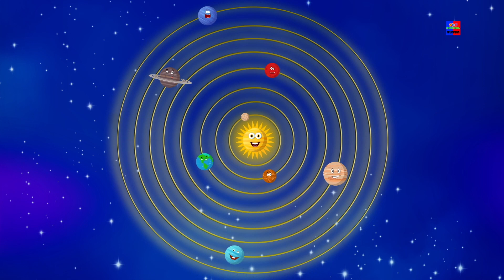у Мэри был маленький ягненок | песня мэри и ягненка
привет дети! Если вам нравятся пять маленьких детей, классическая песня для детей, вы не можете пропустить наше новое видео с нашими маленькими детьми, надеюсь, вам понравится это видео.